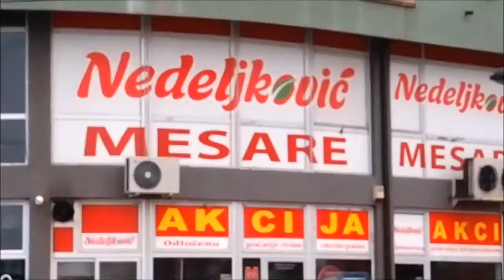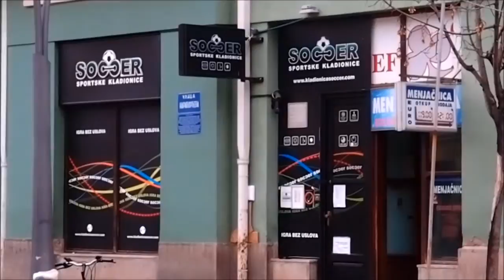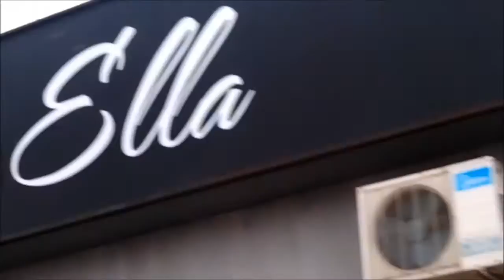Зашто у Шапцу изумире ћирилица ?